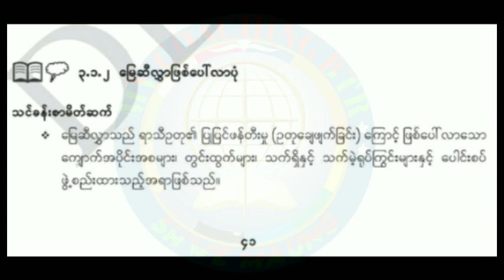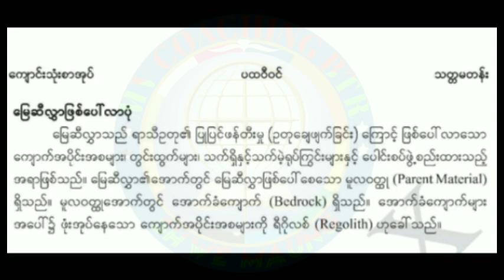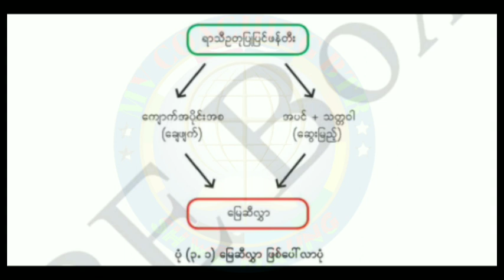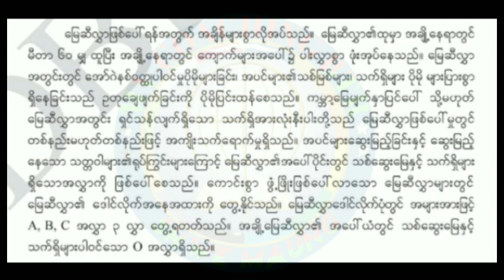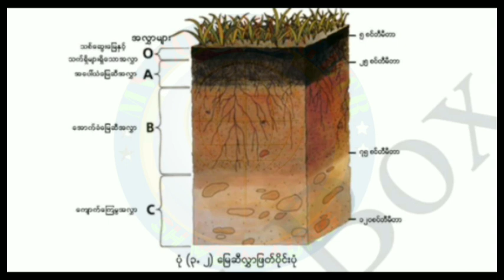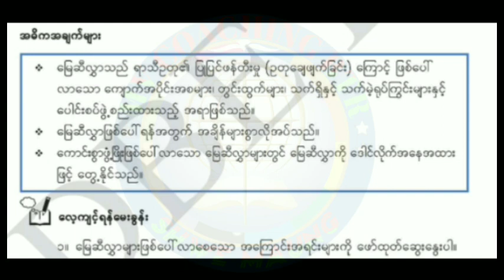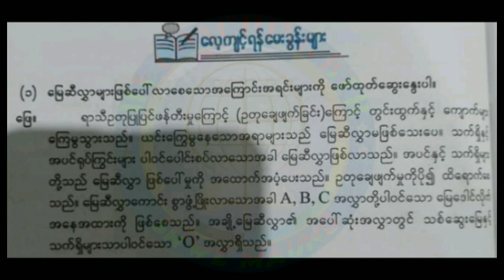Grade 7 Geo, Unit 3, Day 22, Topic (၃.၁.၂ မြေဆီလွှာဖြစ်ပေါ်လာပုံ)